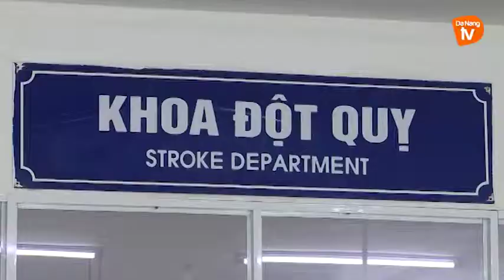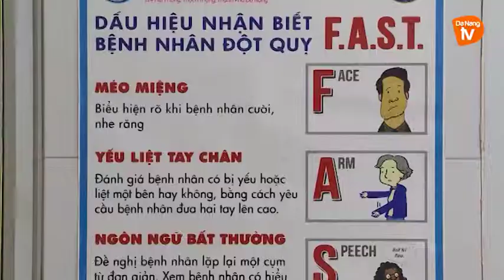ĐÀ NẴNG: GIA TĂNG BỆNH NHÂN ĐỘT QUỴ TRONG MÙA NẮNG NÓNG